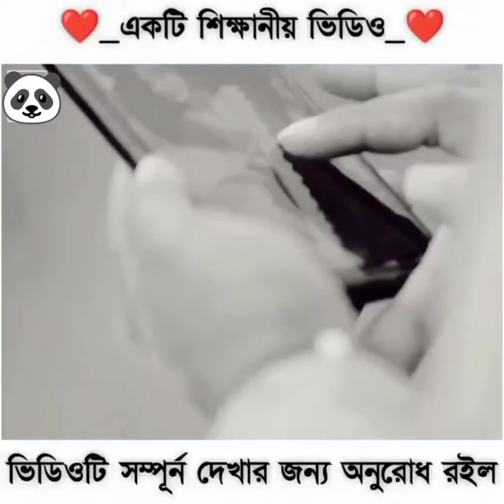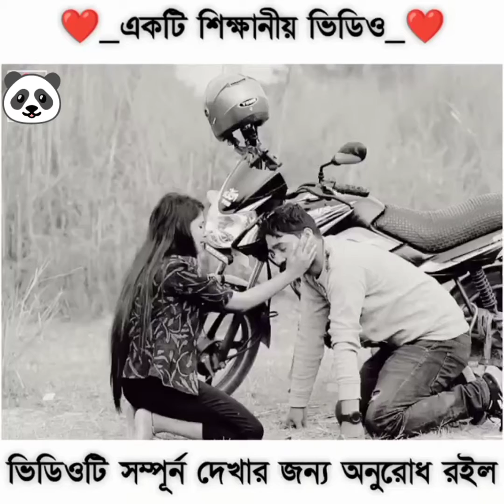একটি শিক্ষানীয় ভিডিও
শিক্ষানীয় ভিডিও